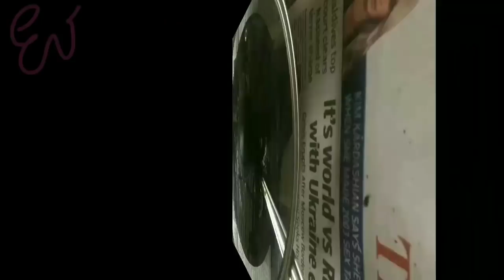Hennamix for hair growth malayalam || മുടിക്ക് തിളക്കവും മൃദുത്വവും കിട്ടാൻ || Apply henna at home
Love you
Amritha